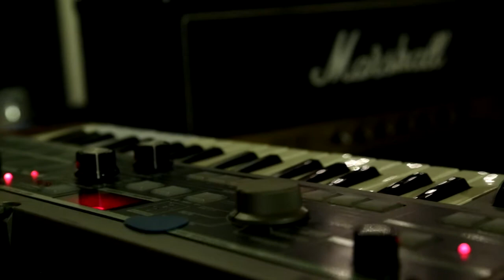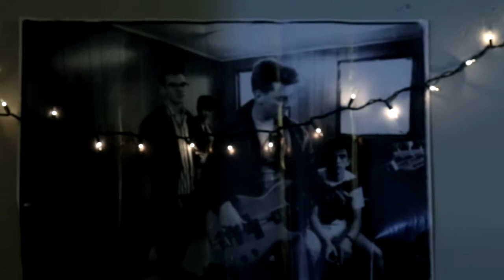Listen and Enjoy...Bangladesh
Produced, Photographed, and Edited by me. Completed for RTVF 112 Documentary Film Production at San Diego City College.